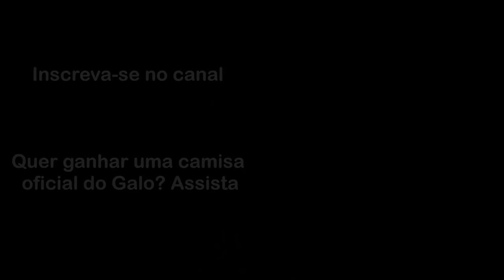Samuel Xavier contratação Atlético MG - Lances e análise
Lances do jogador Samuel Xavier, nova contratação do Atlético-MG. Tem também minha análise e opinião de como ele pode encaixar no elenco.